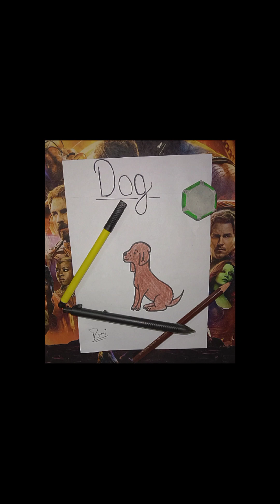How to Draw Dog Tutorial For Beginners 🐶🐶